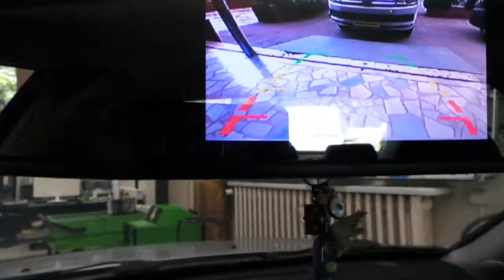Nissan Almera 5 inç Dikiz ayna monitör geri görüş kamera ve sesli park sensörü uygulaması